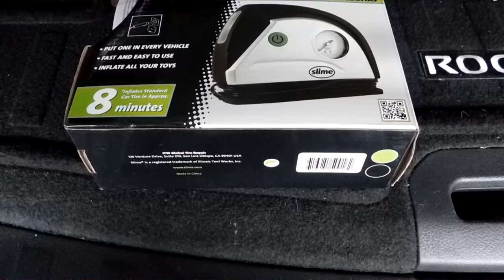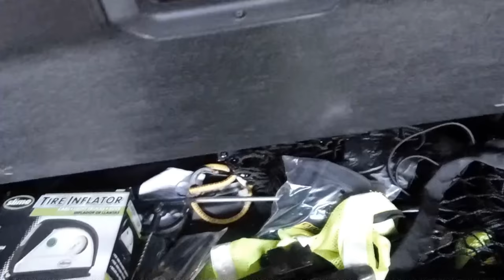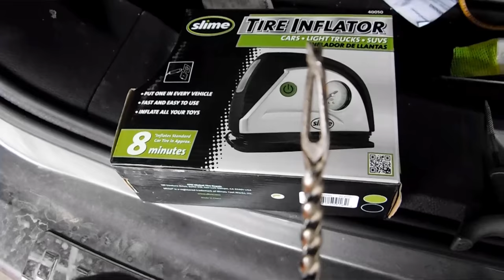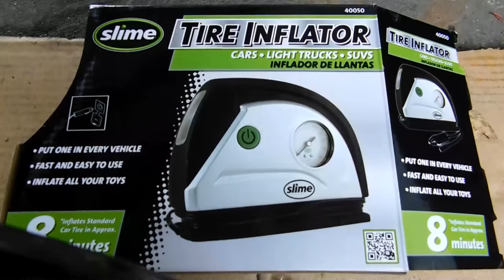Como Parchar o reparar la llanta sin quitarla del auto en menos de 5 minutos.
Como arreglar una llanta ponchada por un clavo o tornillo sin quitarla en menos de 5  Minutos
Rápido y seguro

Inflador de neumáticos para coche con medidor de presión

Kit de reparación de neumáticos con

Técnico Mecanico, Eléctrico, experto en Motores,  y Diagnostico por Computadora y Aire Acondicionado, Fuel Injection,ABS. También se da su tiempo Para. Ayudad a Los Paisanos en el Modulo Paisano de la Milla 13 IH-35 al sur de texas  Mas VIDEOS que te harán Ahorrar
 milles de Dlls.  con tus motores ...///Tecnico mechanical, electrical, engine expert. and Computer Diagnostics and Air Conditioning Fuel Injetion, ABS and More ...